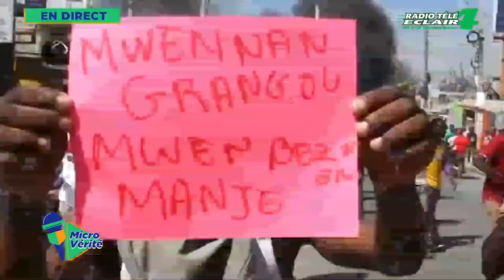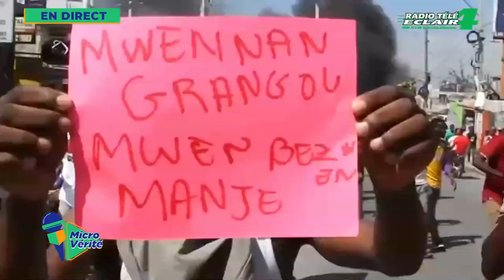MICRO VERITE ( 15 MARS 2024 ) Radio Télé Éclair